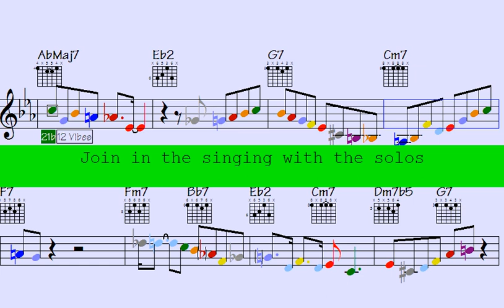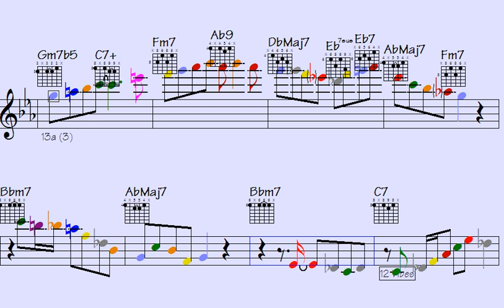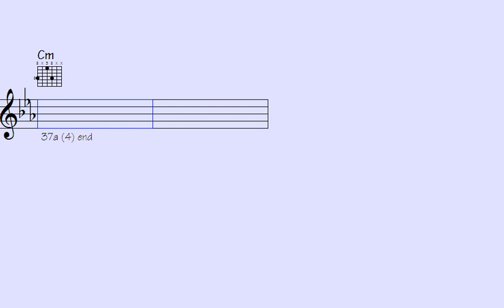🔸Drink🎷Up: Bossa Nova, Bebop, Piano, Guitar, and Sax Licks That Will Blow Your Mind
Are you ready to take your jazz game to the next level? Look no further - In this exclusive video, you'll discover the hottest licks and techniques from Bossa Nova, Bebop, Piano, Guitar, and Sax. Imagine impressing your friends, family and even your music teacher with your new-found expertise. This is your chance to finally unleash the jazz master within you. Don't waste another second, click play now and start your journey to jazz greatness.

Thanks for supporting my data file hosting/maintenance, here's the link to check out all data of this song: Pointlessly Elegant (music sheet notation - transposable solos/licks in midi file - video to play along...)